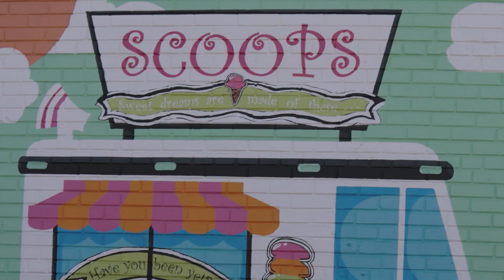🐕‍🦺 Igor Makes a Friend 🎥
Hero K9 - Canine Protection & Training
presents : 🐕‍🦺 Igor Makes a Friend 🎥
✅our dogs are capable protectors
✅our dogs are compassionate companions
Dogs take Monroe - Hero's Journey 🎞
Series of Shorts to Follow ⬆️⬆️⬆️
daily videos of dogs exploring Monroe
next 7 days - follow to see more ❤️